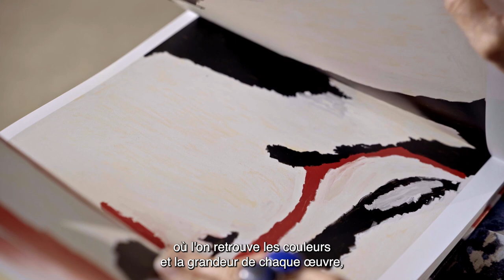Rencontre avec Judith Ryan, contributrice du catalogue « Sally Gabori »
Rencontre avec Judith Ryan, spécialiste de l’art aborigène, contributrice du catalogue « Sally Gabori »
« Ce merveilleux catalogue révèle combien Sally Gabori est unique. Il montre la puissance et la force de sa peinture, ainsi que sa manière de retranscrire sa connaissance intime, son amour et son lien avec les lieux et les personnes qui lui étaient chers, à travers des aplats de couleurs vives et d’amples coups de pinceaux. »
Retrouvez le texte de Judith Ryan « Sally Gabori, un art sans précédent » dans le catalogue « Sally Gabori », disponible en librairie et sur le eshop de la Fondation Cartier

Meeting with Judith Ryan, Aboriginal art specialist, contributor to the “Sally Gabori” catalogue
“This marvelous catalogue shows just how unique Sally Gabori is. It shows the power and force of her painting, and how she transcribes her deep knowledge of, love for and bond with the places and people dear to her, through swaths of vibrant color and broad brushstrokes.”
See Judith Ryan’s text, “Unprecedented: The Art of Sally Gabori” in the “Sally Gabori” catalogue, available at the Fondation Cartier bookstore and eshop